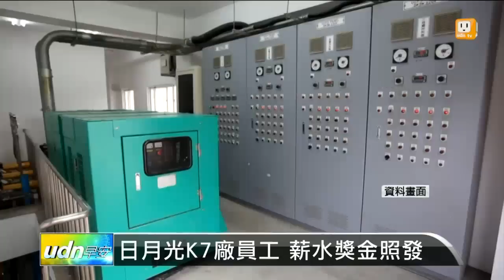【2013.12.22】日月光K7廠員工 薪水獎金照發 -udn tv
日月光K7廠晶圓製程昨天中午停工，日月光表示，一千九百多名員工、今天起將轉往其他廠區工作，或參加教育訓練，薪水照發。完整內容 , FB , Twitter , G+